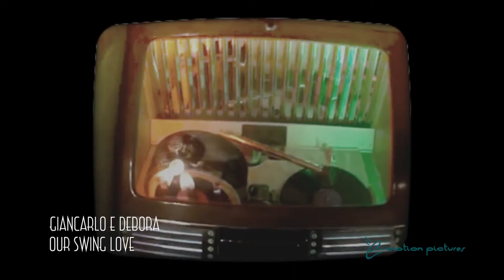Giancarlo e Debora - trailer